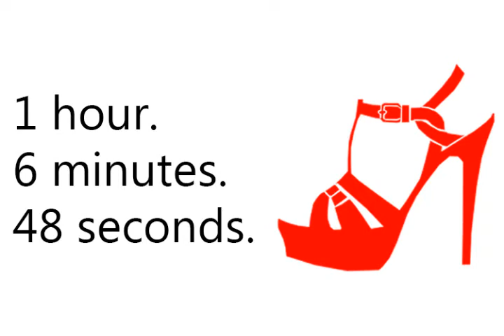Shop Women's Designer Pumps, High Heels & Stilettos | Latest Design for women's wear